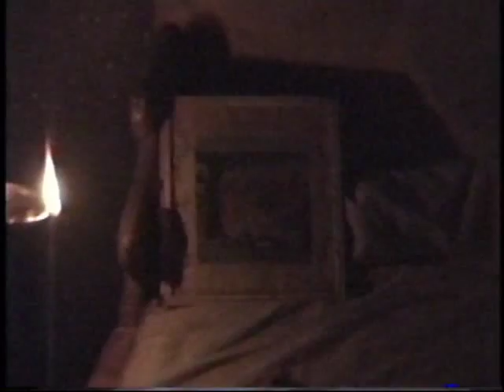19971108 Varshana Lalita Kund Lalita Davi Ter Kadamba Rupa Goswami Bhajan Kutir P4 Tape 15